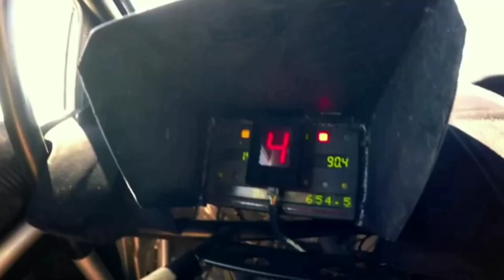दुबई की ये सच्चाई कोई नहीं जानता !! Dubai Islamic country and tourism, Burj Khalifa Dubai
NOTE : ALL THE IMAGES & VIDEOES SHOWN IN THE VIDEO BELONGS TO THE RESPECTED OWNERS AND NOT ME..
I AM NOT THE OWNER OF ANY IMAGES & VIDEOES SHOWED IN THE VIDEO